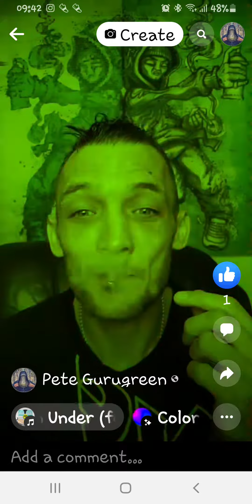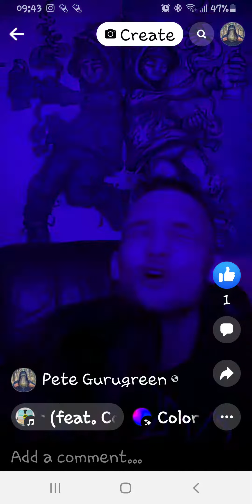I met a strange lady ☝💚